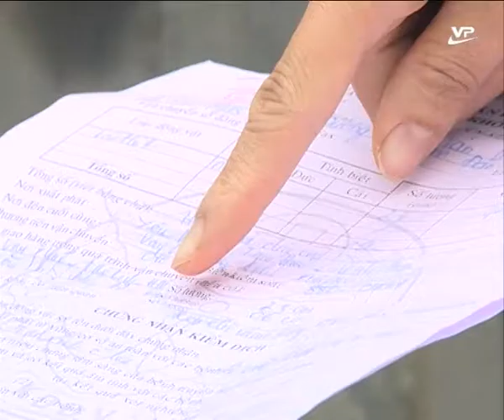Thú y với chăn nuôi 05/02/2017